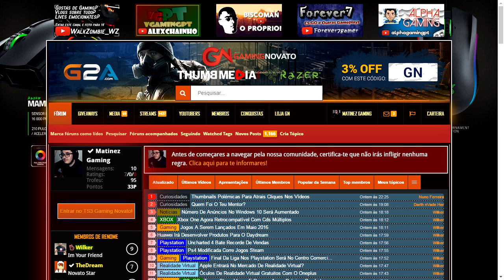Parcerias | GAMING NOVATO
Passem pela pagina do facebook, e deixem la o vosso "like".

PS: SUBSCREVAM !! :D